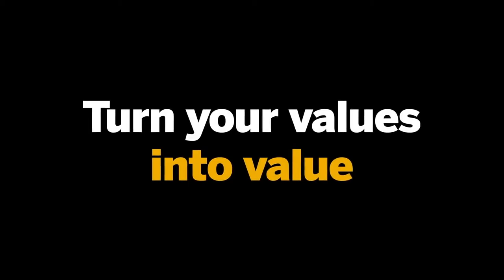SAP Nederland B.V. at 600Minutes Marketing and CX 2020, The Netherlands (Spotlight)